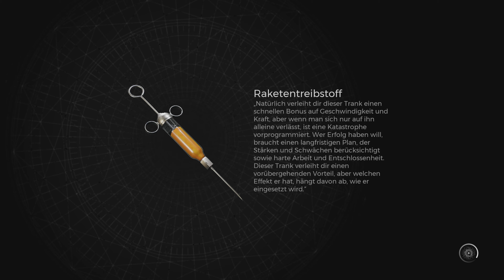(PS5) REMNANT 2 GAMEPLAY DEUTSCH 04 LOSOMN & DAS ARMENVIERTEL! 4K WALKTHROUGH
Remnant 2 gameplay deutsch/german - Unkommentierter STORY walkthrough Part 4 Losomn und das Armenviertel. PS5 4K Playliste

Entwickler: Gunfire Games